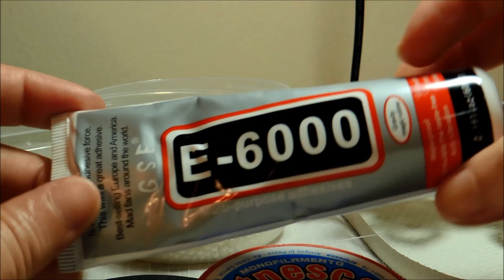Chinelo decorado: Flor de pérolas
Olá pessoal!!! Hoje temos o passo a passo de uma delicada flor. Nossa sugestão é de um chinelo para o reveillon ou para noivas, porém pode ser utilizada em todas as cores e para qualquer ocasião

Material:
Pérolas cor de pérola: 3mm, 4mm, 8mm,12mm.
Roletê de cetim branco.
Strass de metro 16 prata
Fio de nylon 0,30 e 0,35
Agulha 8 ou 9
Tesoura
Alicate